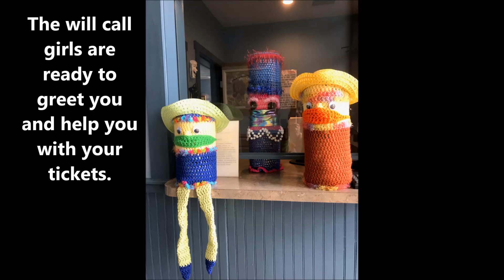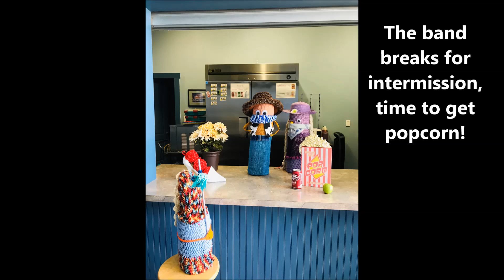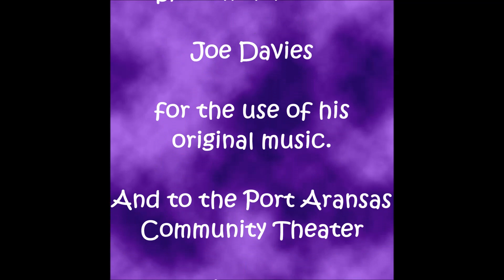The Knitty Knitty Surf Band Kicks off their Unravel Tour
Diana Vondra (my mom), The Bollard Buddy Roadies and the good folks of the Port A community, have joined together to bring about a little fun and laughter to this crazy 2020 year we are all having.

Check out this little video of The Knitty Knitty Surf Band's first gig, of their North American Unravel Tour, in their home town of Port Aransas Texas.
October 3, 2020 at the Port Aransas Community Theater.

Oh it was a show to remember!!

We hope it brightens your day and brings a smile to your face.

Want to join the Bollard Buddies of Port A community? Everyone is invited! Check out their FB page at
Hopefully, they will even get their own YouTube channel!!
Until that time, I'm happy to give up some real estate.